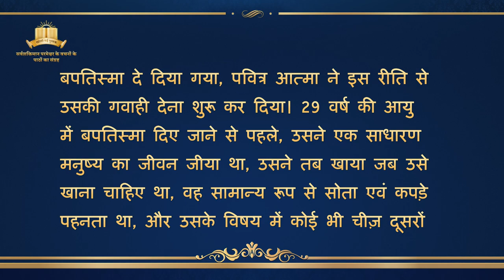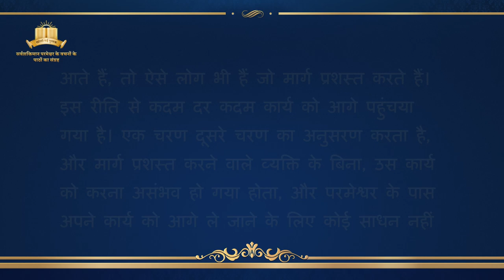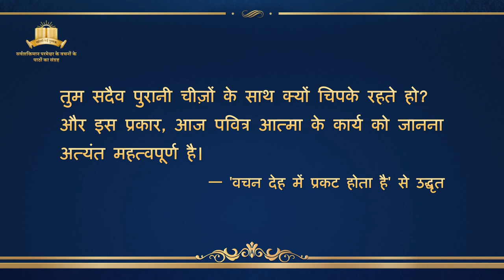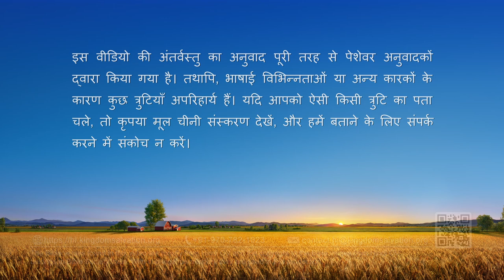सर्वशक्तिमान परमेश्वर के वचन "पद नामों एवं पहचान के सम्बन्ध में" (भाग दो)